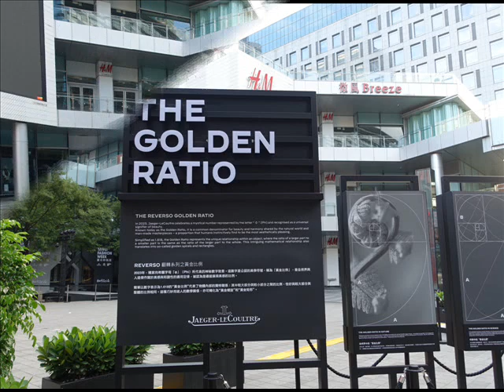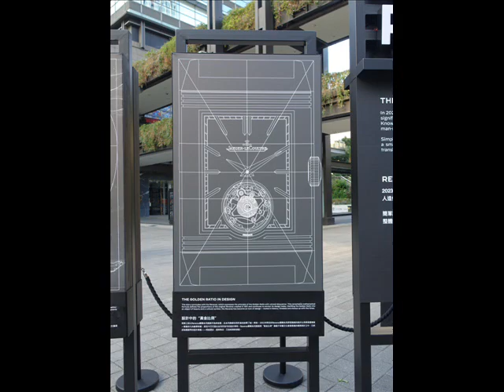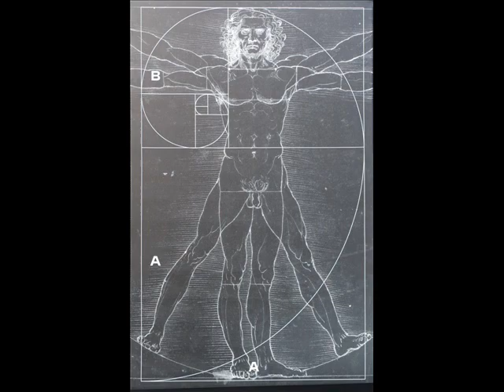Nomadic 1931 Café│1931行動咖啡館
信義香堤復古歐式露天咖啡